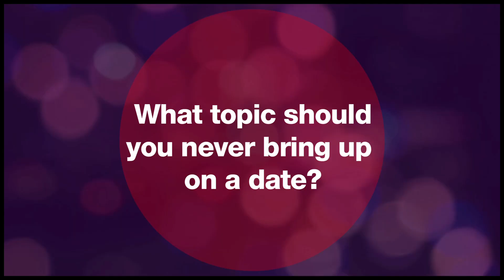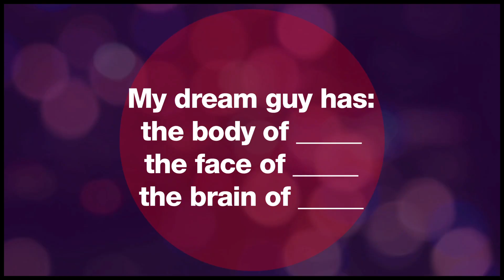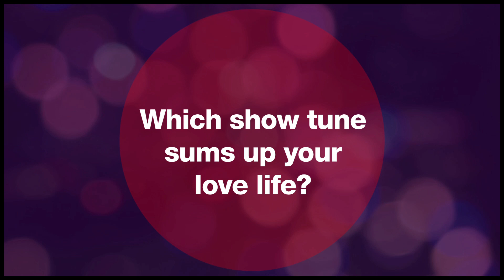"First Date" Flirts: Sara Chase Dishes on Dream Guys, Finger Foods and Her Maggie Smith Love Life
In the first episode of "First Date" Flirts, Broadway newbie Sara Chase lets loose as she reveals her rules for first date foods and gets brutally honest about dating dealbreakers!